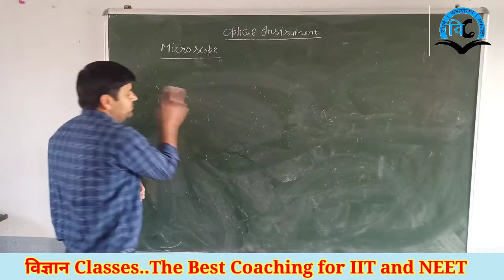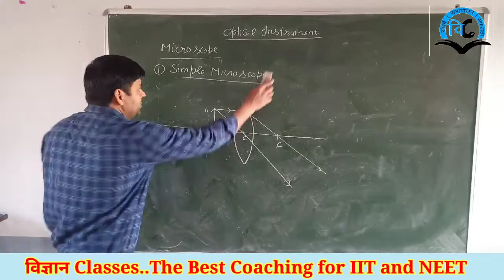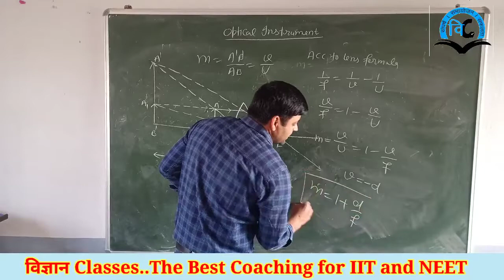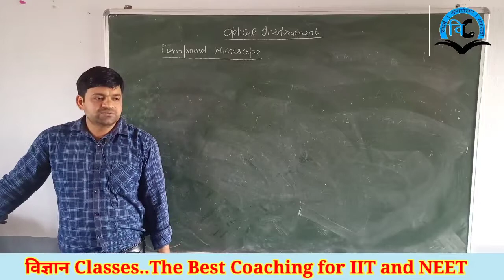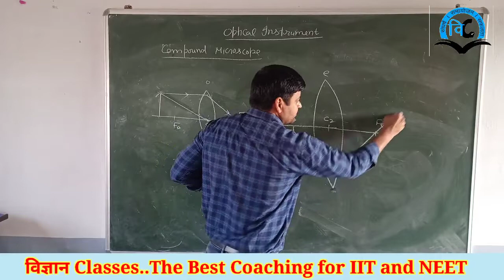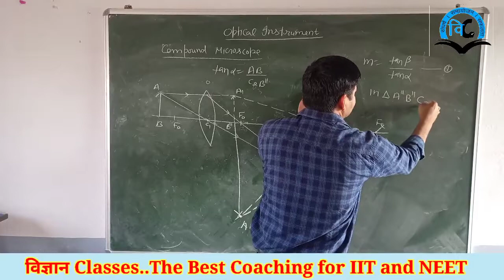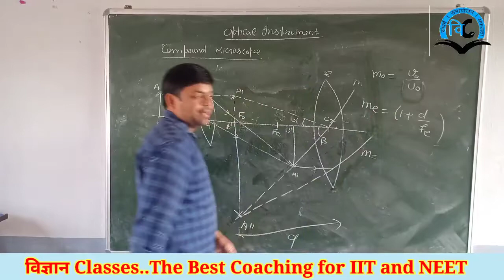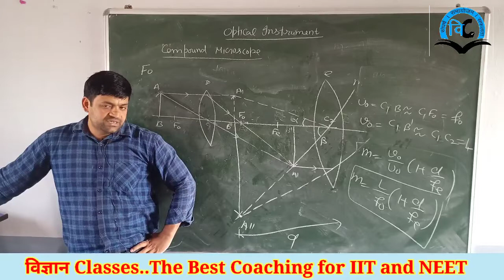Ray Optics (unit-6) Class-12 Lect-15